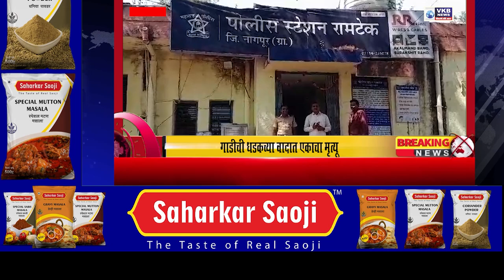RAMTEK NEWS || रामटेक - गाडीची धडकच्या वादात एकाचा मृत्यू